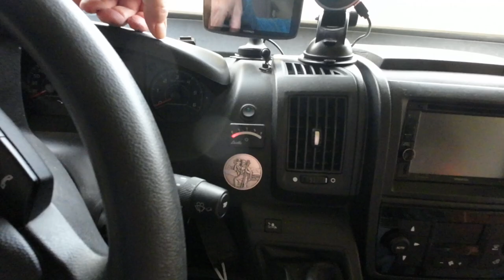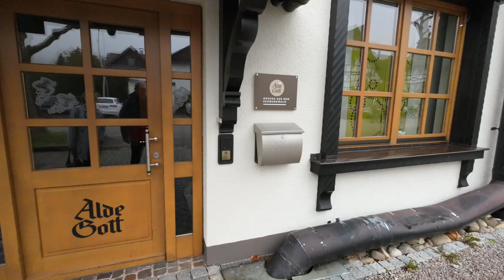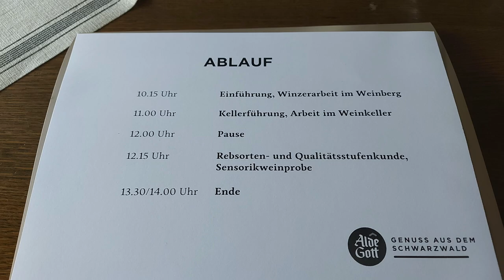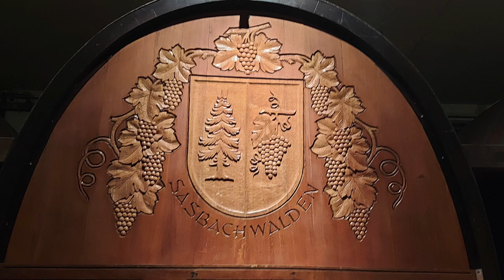Ausflug im Schwarzwald, Bikeservice und Weinseminar - Nr. 266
Unsere RSM-Bikes mussten den jährlichen Service absolvieren; das verbanden wir mit einem Ausflug in den Schwarzwald.
Ein Weinseminar beim "Alde-Gott" rundete den Ausflug ab.

Danke und liebe Grüße!

BLACK FRIDAY:
Unsere Partner, die Fa. EcoFlow und Insta360 haben uns auf ihre
Black-Friday-Angebote hingewiesen.
Hier findet ihr Details dazu:

Ecoflow:
Save up to 300 Euro on all the products (except the new arrivals), get yourself an EcoFlow for this winter (Nov.14 - Nov. 28)!
Delta Max：
Solar Panel 220W：

Vielen Dank!